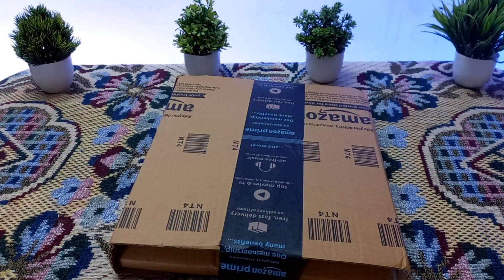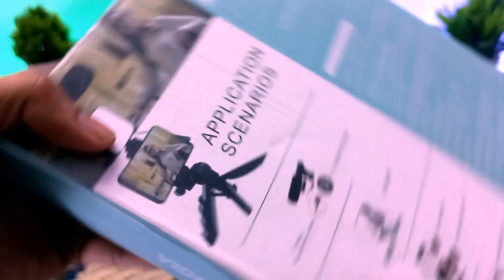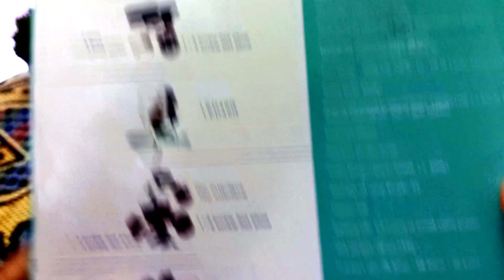Best Mobile Vlogging Kit Undar 1000 | Unboxing and Review | Full Setup In One Box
🎥 Best & Cheap Mobile Vlogging Kit  Unboxing || Cheapest Vlogging Kit Under 1000 for beginners 🔥🔥🔥
Hello Guy's , This video for Mobile Vlogging Beginners/ Vlogging Lover. I have a Vlogging Kit under 1000. In this Vlogging Kit Have
- Tripod
- Mobile Holder
- Shotgun Muc
- LED LightBox
- Bluetooth Remote Controller
complete Vlogging Kit under 1k.

Camera & Video Editing : ARUP CHATTERJEE